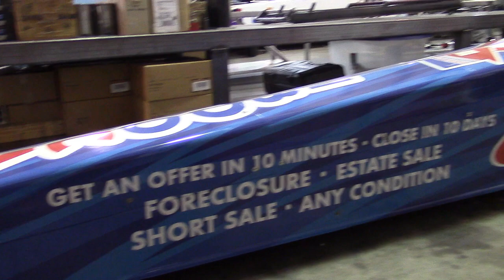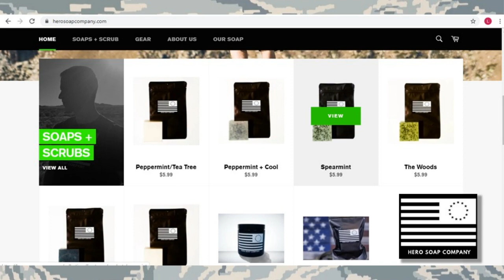SHOP TOURS: Davis Motorsports & Justin Ashley (NHRA Top Fuel Dragster)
SHOPS TOURS by Monday Morning Racer with Davis Motorsports (NHRA Top Fuel Drag Racing Team).  MMR takes you inside the shop that Justin Ashley races out of!  In Pittsboro, IN, you've got The Influencer Top Fuel Dragster in an industrial block across from Bob Vandergriff Racing.  It's an open and just right setup for a nitro team.  See the shop, learn of the hot rod, and hear from a couple of crew members.  Thank you Davis Motorsports for the access!  This is the 3rd of many tours to come.

THANK YOU Moonshine Racing Photos for the use of the pictures.  Check out the Facebook page for more great pics!